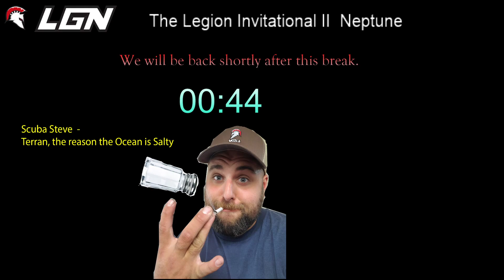The Legion Invitational II Neptune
The second Legion Starcraft II Masters and Grandmasters Invitational

This one featured players Lillekanin, Pacomike, Highdra, among other high ranking players.

This was dual streamed and casted by FlorencioSC and DaveTestaLGN

The finals of this series were epic!

Interested in joining a fun gaming community (we have a bit of a team too we should add) join Team Legion!